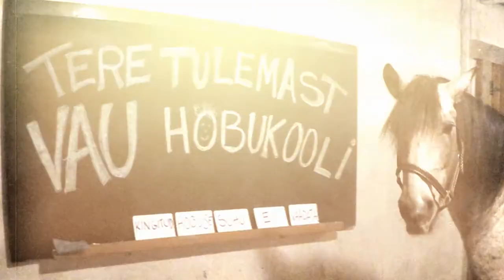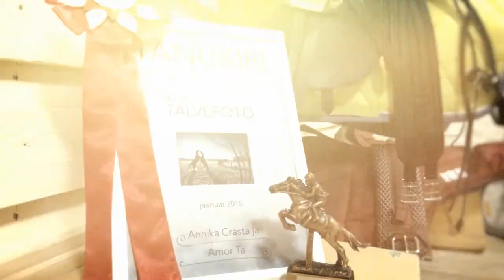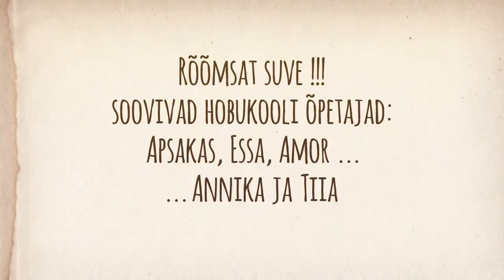Aasta VAU Hobukoolis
Esimene õppeaasta VAU Hobukoolis on olnud täis põnevaid ja meeleolukaid tegemisi. Püüdsime selle 9 kuud kokku võtta 3 minuti ja 59 sekundiga, mis osutus ootuspäraselt võimatuks :-) . Paljud vahvad tegemised ja toimetamised ei mahtunud sellesse klippi, aga väike ülevaade siiski :-).

Eelinfoks: õppeaasta sai küll läbi, aga meie siin VAU koolis suvel ei puhka (no kui, siis õige pisut) - suveperioodil pakume võimalust korraldada meie juures laste sünnipäevasid ja muid toredaid sündmusi. Meil on rohkelt ruumi ning vahvaid programme, millega pidu sisustada. Programmide info tuleb peatselt.